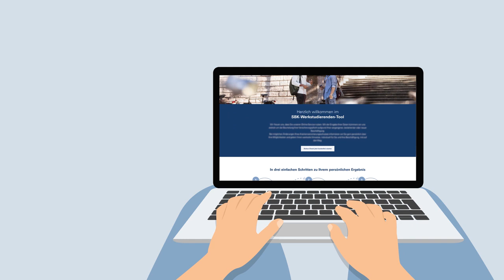SBK-Werkstudierenden-Tool – innovativ und schnell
Sie machen ein Praktikum, schreiben Ihre Masterarbeit oder jobben neben dem Studium? Dann ist Ihre Sozialversicherung auch immer mit von der Partie. Nutzen Sie jetzt das SBK-Werkstudierenden-Tool für einen schnellen Status-Check. Einfach Daten eingeben und abschicken!
Gerne beraten wir Sie persönlich und kostenfrei.